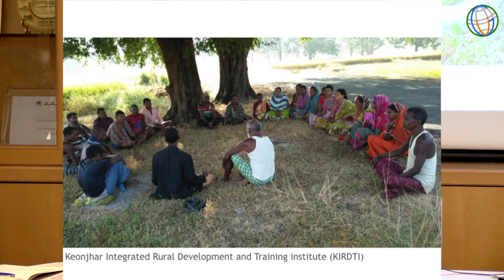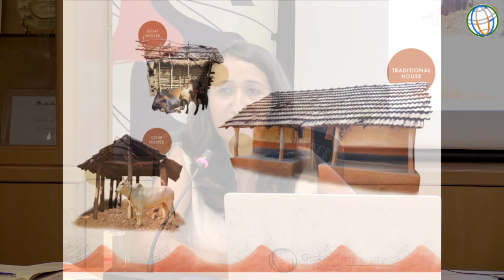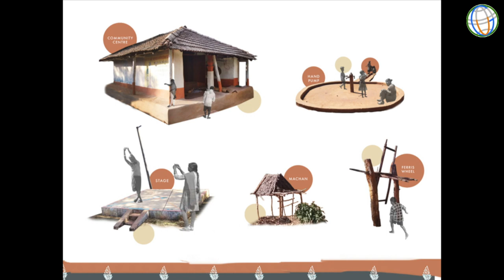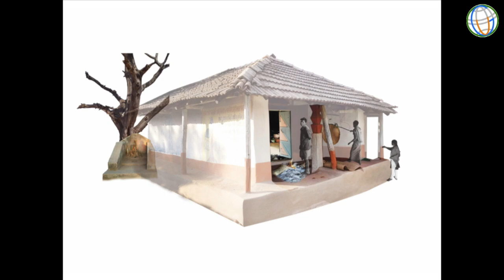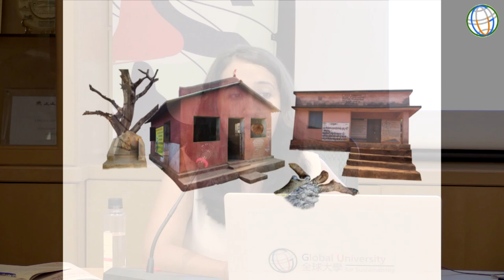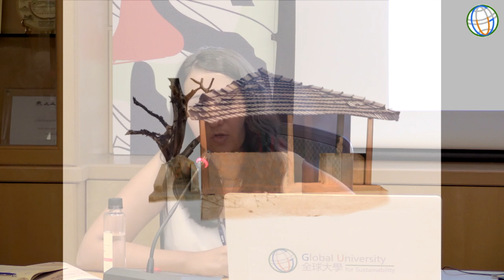SSFS6 Day 2 Experiences in Community Regeneration - Swati JANU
The Sixth South-South Forum on Sustainability (SSFS6) was organized by Global University for Sustainability and the Department of Cultural Studies, Lingnan University, together with 15 co-organizers, on 24 June – 3 July 2019, in Lingnan University, Hong Kong, China.

SSFS6 focused on “Ecology, Livelihood, and Community Regeneration”. On Day 2 (29 June 2019), Murats ES (Chinese University of Hong Kong, Hong Kong, China) moderated the session of “Experiences in Community Regeneration – Case Studies from Asia”. Swati JANU (Social Design Collaborative, India) gave her presentation on “Self-built Settlements and Community Architecture”.

The video is produced by Global University for Sustainability, 2019.